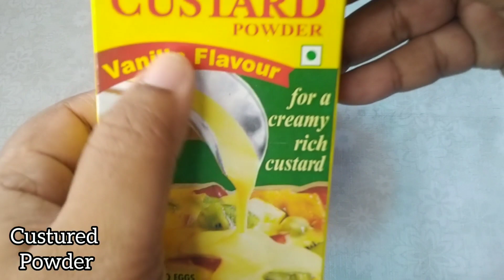Fruit custard || summer Recipe || summer chilled desert